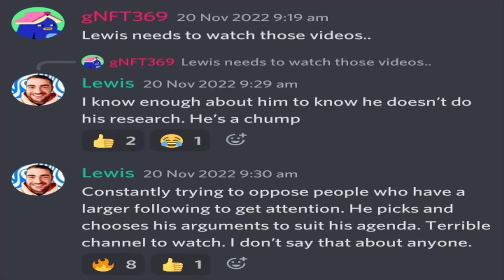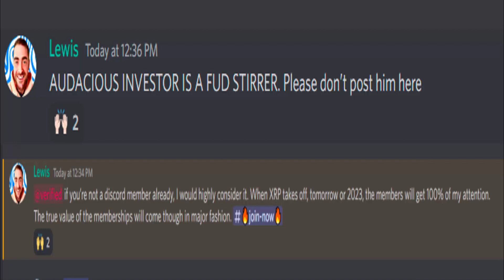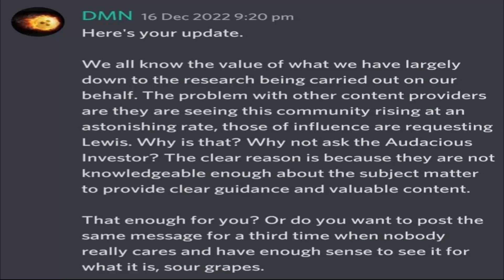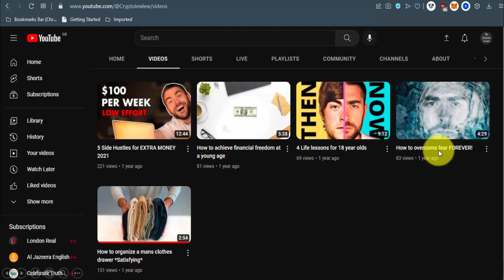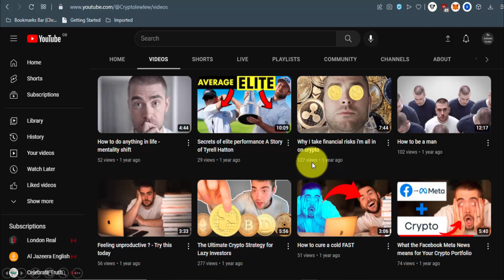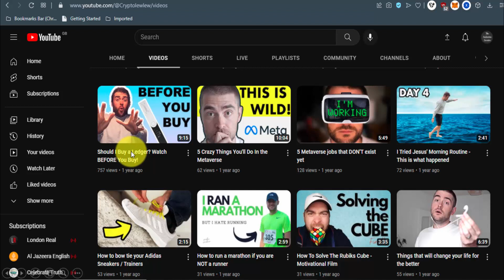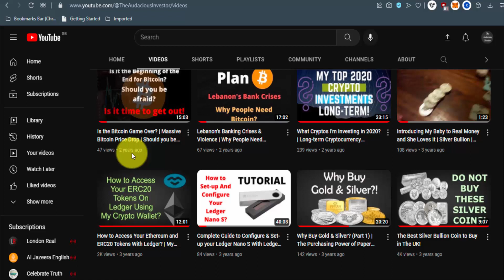Is Lewis Jackson Really A Good Crypto Researcher?! | Introduction Video | Mini Series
Timestamps:
- 0:00 - Introduction
- 01:56 - Responding to his disparaging comments
- 07:38 - Contrast between our content from a year ago